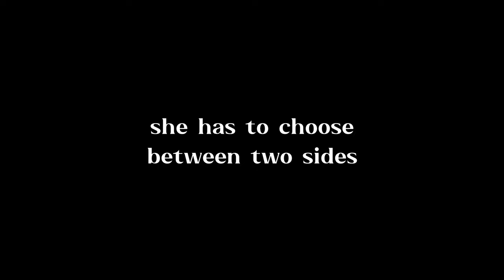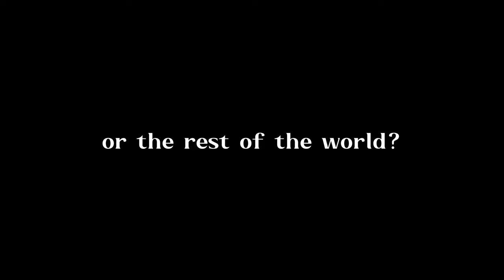𝐔𝐧𝐭𝐢𝐥 𝐖𝐞 𝐅𝐚𝐥𝐥 (𝟐𝟎𝟐𝟑) - 𝐁𝐨𝐨𝐤 𝐓𝐫𝐚𝐢𝐥𝐞𝐫 {𝐖𝐚𝐭𝐭𝐩𝐚𝐝 𝐎𝐟𝐟𝐢𝐜𝐢𝐚𝐥 𝐒𝐭𝐨𝐫𝐲}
BOOK SYNOPSIS
After a mysterious failed experiment, that caused the death of millions of people, of the flora and fauna, Aleksandra Harper, with her rescue team called "The Bomb Squad", must trap and kill the "Spiders" that keep spreading around the world.
When things start to seem strange, she will have to choose; continue to serve the mission as she swore seven years ago or break her oath to find out what is his purpose. Difficulties will come her way to cloud her judgment, making her live in a vicious circle.

The prologue will be released at 19th JANUARY only on wattpad.
LINKS & CREDITS
CREDITS
-apps I used for editing: picsart for thumbnail and capcut for editing the video
-ac: what a wonderful world by @2WEIMusic
-sc: every scene that is used is NOT mine.
00:00 - 00:06 by @limitlessvisualsandcreatio3513
00:07 - 00:15 by @benbroady9774
00:20 by @filmpac
00:22 by @benbroady9774
00:30 by @alexsigal2735
00:35 by @stockfootagebyfearlessmedi2327
00:48 scene from the movie "divergent"
01:10 scene from Stranger Things 4
01:21 scene from the movie "divergent"
01:32 by @benbroady9774
01:35 by @alexsigal2735
01:37 by @filmpac